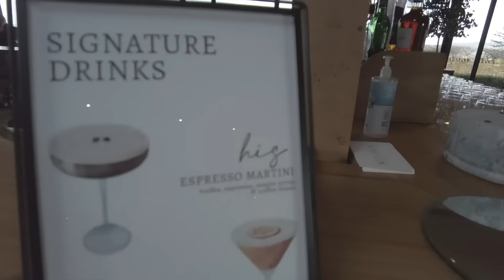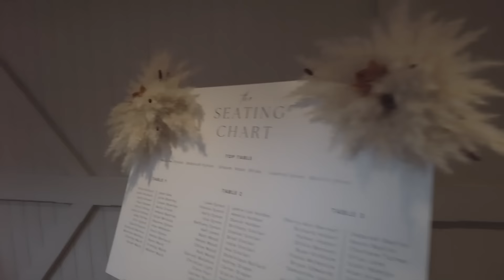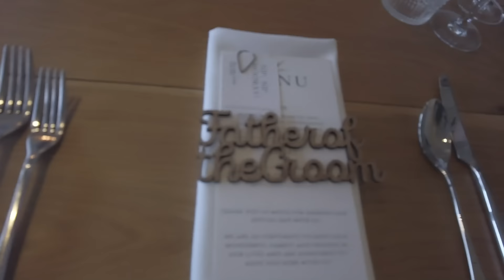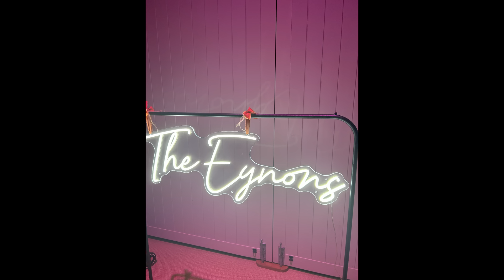WEDDING DAY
Wedding day vlog, we share the special day with you.
 I appreciate each and ever one of you. Thank you for showing me love and kindness

Glasses direct - £35 off friend referral enter Leanne Jones

My glasses
Scout Darcey - Crystal / Flowers Green
Aspire Beatrice - Gradient Brown

Leanne x

Please go and share these beautiful ladies some love